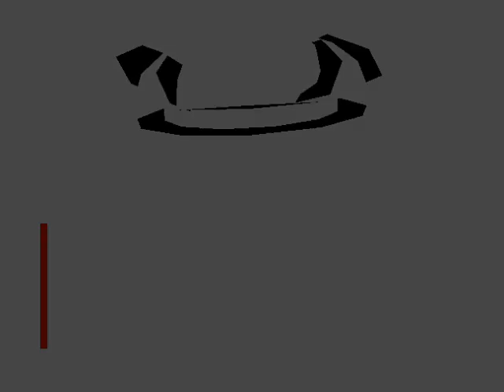[Everhood Custom Battle] UFO - B-Side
4K (seriously sorry for the terrible quality)
"What us will be coming outer, the big guns!"

Here it is. Unsafe, Fishy and not Okay B-SIDE.
The three aliens came back for a rematch!

Everhood by Foreign GnomesBuy Everhood on Steam

Battle, music and characters by me
Video recorded by Ramh, check out his channel, he makes Everhood content too!

Get the music in high quality soon